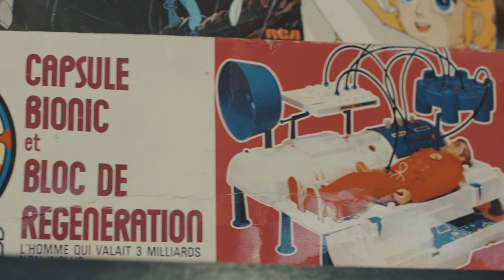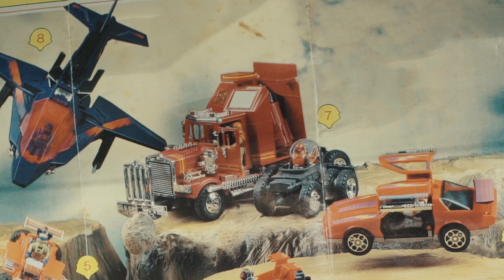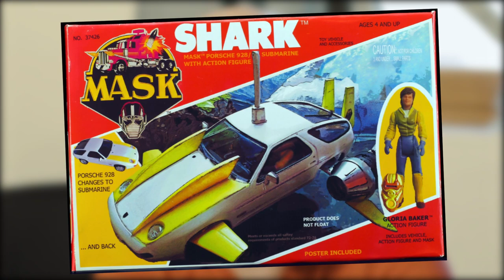CULTURE Z #17 - MASK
Culture Z c'est maintenant tous les vendredis sur la chaine à 17h45. Aujourd'hui une émission sur MASK dans ma propre collection de jouet.

Grâce à Tipee nous avons pu relancer le projet, merci à tous. Malheureusement nous ne gagnons toujours pas assez pour pérenniser l'émission. Nous allons donc passer à une émission tous les 15 jours pour l'instant.

INFO : Il est possible de donner sur tipee sans payer, en regardant des Clips
Il suffit de cliquer dans la vidéo ou il y a écrit au dessus : je soutiens Davy Mourier.

Merci les tipeurs : BarbuMA61, Twinsen, manshoon, cocodu54i, warriorban, RémyV, Ralouf, KuB, AnonKekus, pc0mb0, Vadim Bernard, I'maET, Astien, Victor, Louis boungnarith, Thorfinn, Kai, Patoche, Eddy, Isilmë, Guillaume, Valentin Pasqué, loktora, Thibault9158, Robin Duclos, Yaaann, Valentin, victor gabaston, Sebastien Hebert, Benjamin, Suzie, jacques kramp, Michel MOURET, Nhoam, Jordy Décamps, Anthony, Xianghua, GrandZuzu, Ben Ojisan